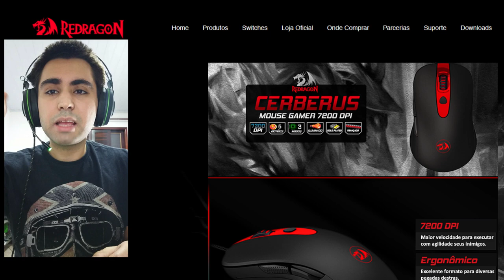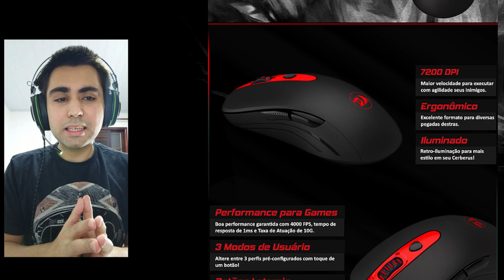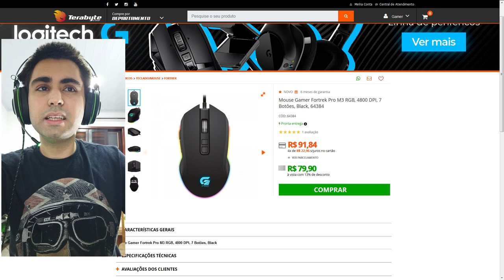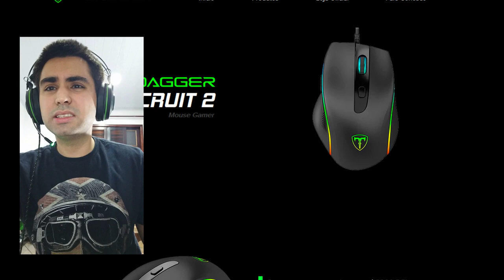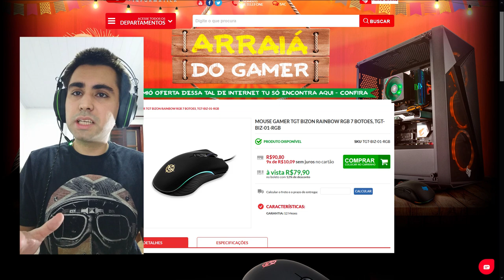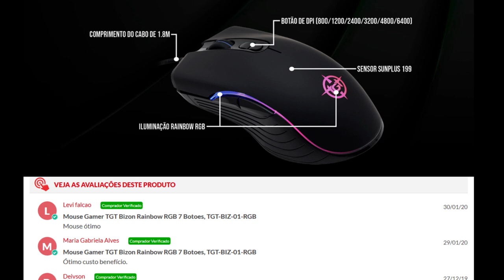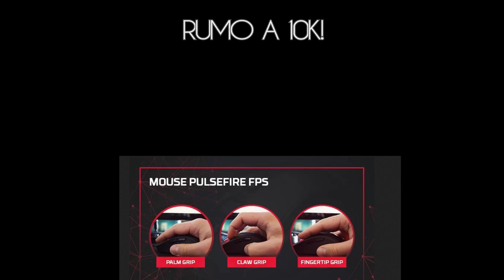TOP 5 MOUSE GAMER BARATO 2020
Está procurando um mouse gamer barato e bom para comprar? Este é o vídeo ideal para você!

Top 5 mouse gamer:
✔ Mouse Gamer T-Dagger Warrant Officer RGB

✔ Mouse Gamer T-Dagger Recruit 2

✔ Mouse Gamer Fortrek Pro M3 RGB

✔ Mouse gamer Cerberus da Redragon :